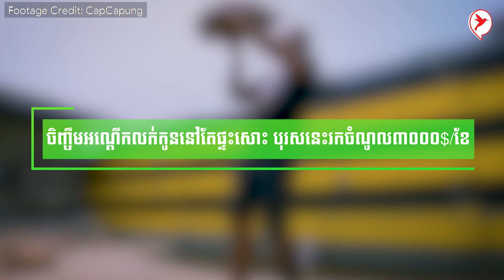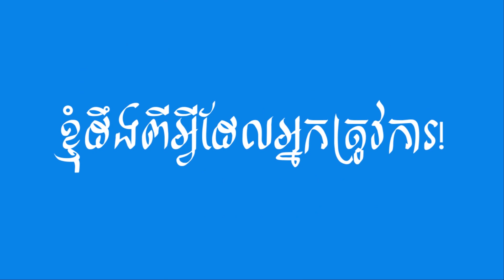ចញ្ចឹមអណ្ដើកលក់កូននៅតែផ្ទះសោះ បុរសនេះរកចំណូល៣០០០$/ខែ | កម្មវិធីកសិកម្ម